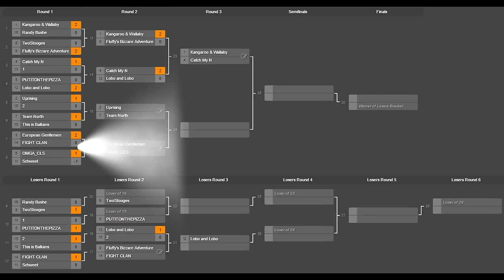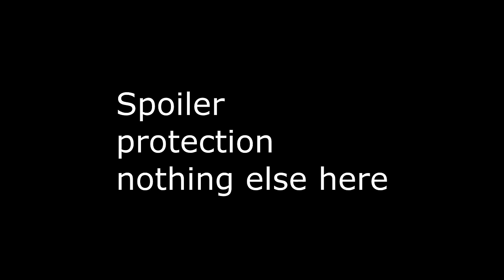Match 1 R2 - European Gentleman vs Omega CLS : 2v2 WAW Open : Men of War Assault Squad 2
A very even match up paper, though missing Simers from Omega CLS.